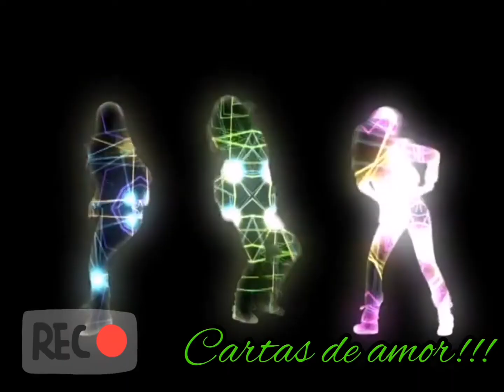GRUPO AMISTAD!! TEMA❤️ CARTAS DE AMOR!! ZAPALA NEUQUÉN